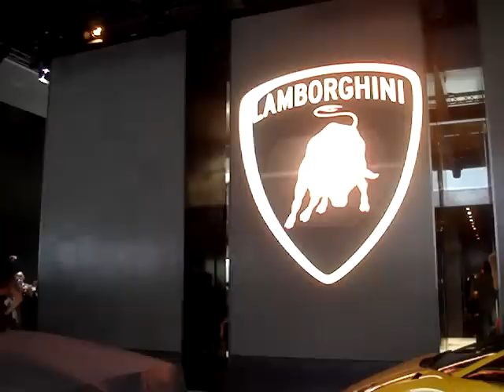Lambo Reventon Roadster With Stephan Winkelmann Premiere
Lambo Reventon Roadster With Stefan Winkelmann Premiere